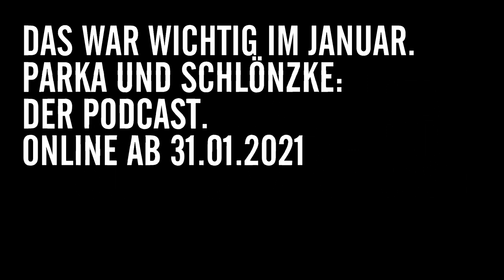Teaser PARKA UND SCHLÖNZKE – Das war wichtig im Januar